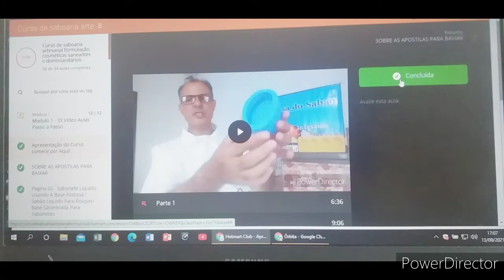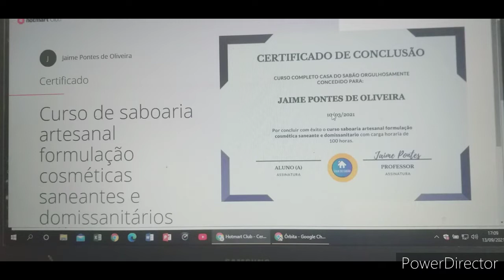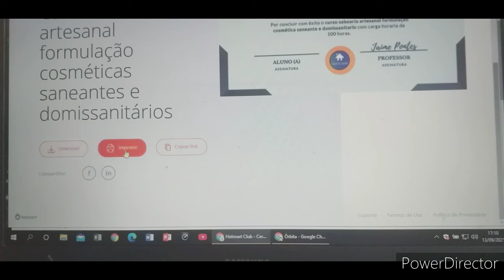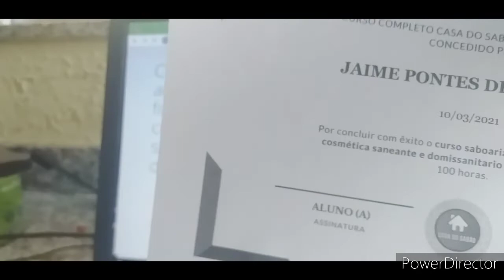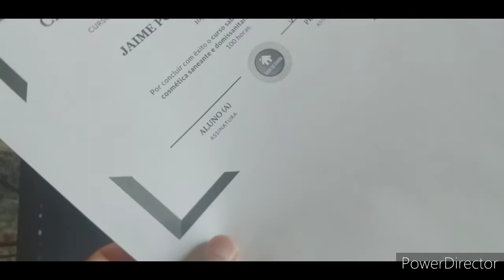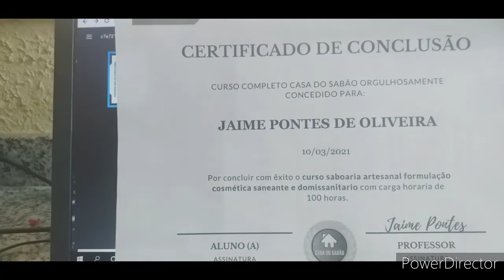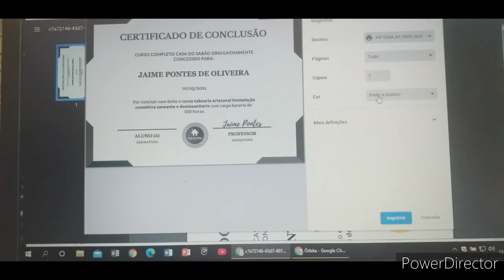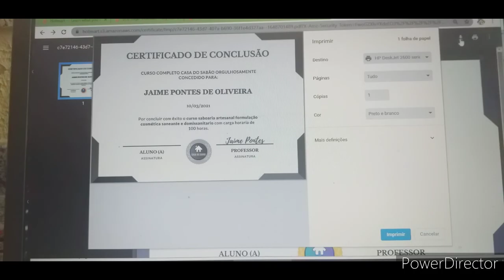Curso de saboaria com certificado da casa do sabão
Veja nesse video vou mostrar

Neste vídeo eu abordo falar sobre como fazer extrato glicólico do açafrão

🔻⬇ Conecte-se comigo ⬇🔻

Forte abraço, Jaime, (Casa do Sabão).